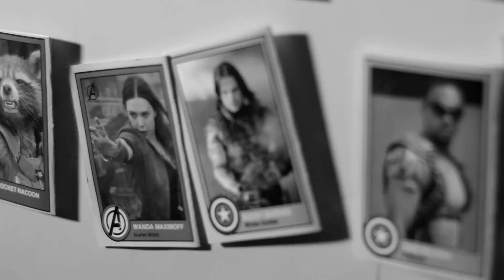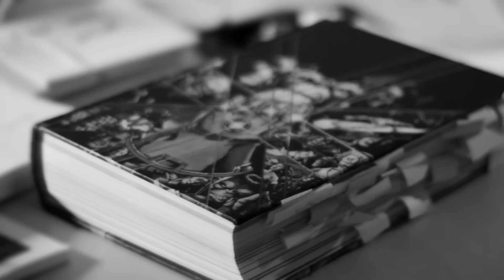Avengers: Infinity War First Look (2018) | Movieclips Trailers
Avengers: Infinity War First Look (2018): Check out the new Avenger: Infinity War first look starring Chris Pratt, Robert Downey Jr, and Tom Holland! Be the first to watch, comment, and share trailers and movie teasers/clips dropping @MovieclipsTrailers.